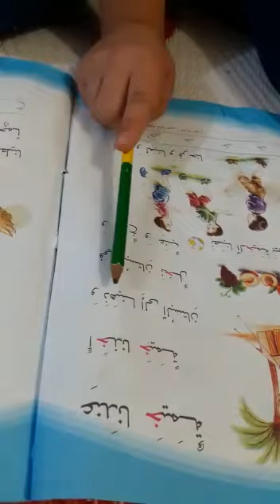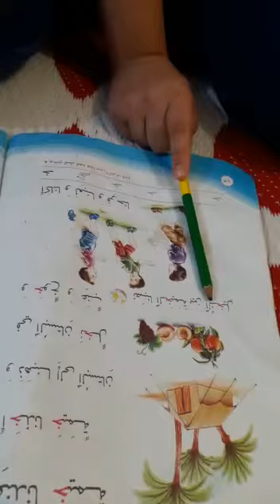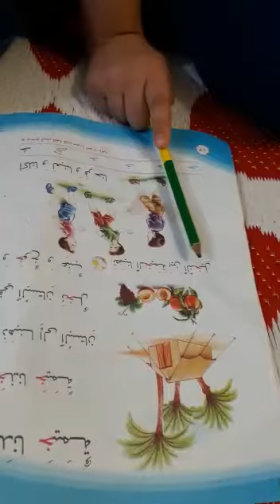درس عندنا خيمه للصف الاول مع النجمه المتالقه راما رائد مدرسه الشورى